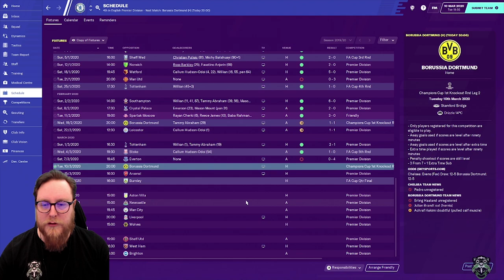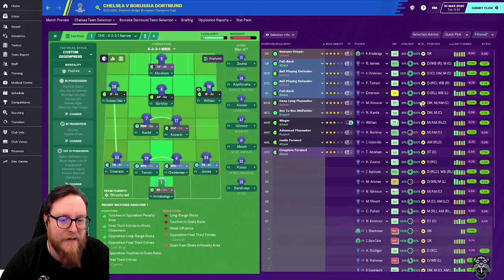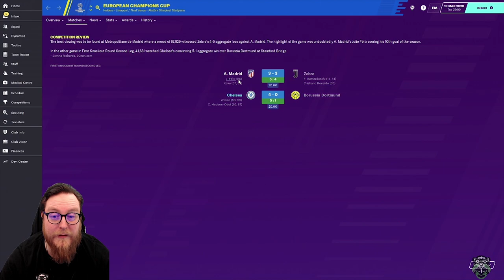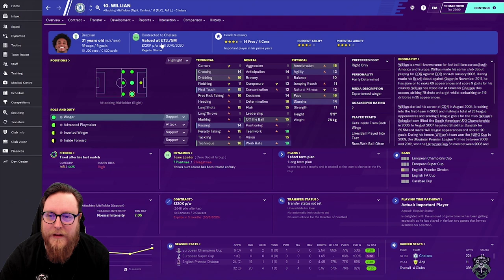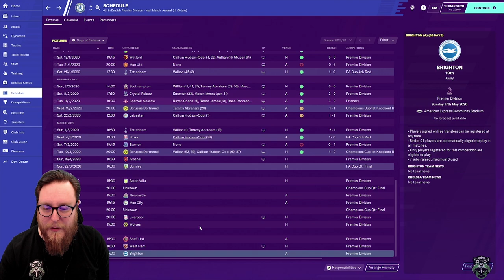FM20 CHELSEA 10 | DORTMUND || NO TRANSFER CHALLENGE || Football Manager 2020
Welcome to Football Manager 2020 and the No Transfer Challenge
Today we start the league with a game against Borussia Dortmund